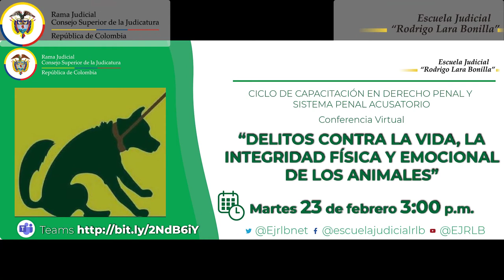DELITOS CONTRA LA VIDA, LA INTEGRIDAD FÍSICA Y EMOCIONAL DE LOS ANIMALES